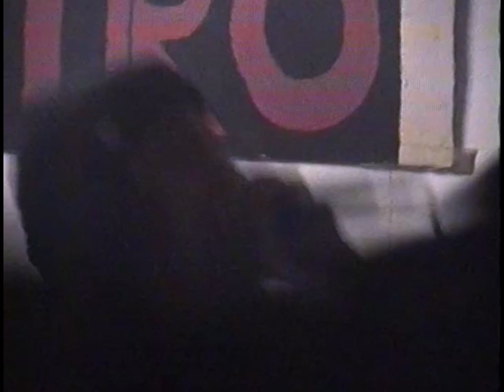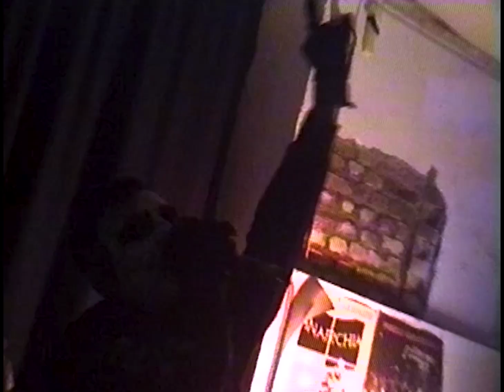MILANO VIOLENTA //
some clips from "MILANO VIOLENTA" @ circolo anarchico ponte della ghisolfa, Milan, italy. (October 26th)